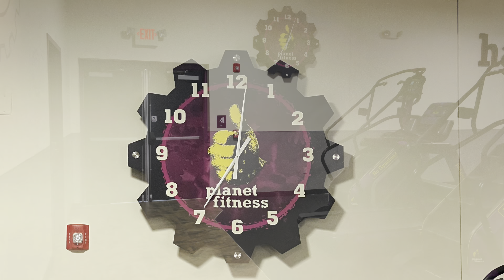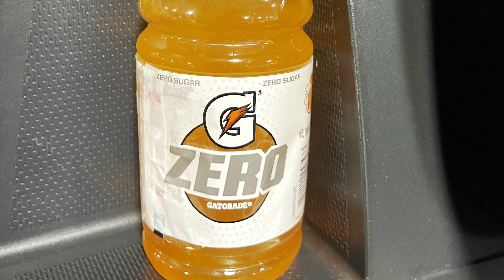3 Months Post Op from having gastric bypass surgery P￼lanet Fitness Workout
Can’t believe it’s been 3 months already since having Gastric bypass surgery  on 💟 ￼Valentine’s Day, 14 February 2023 Pittsburgh VA Hospital 🏥  Hello 👋 my name is Tony I’m a Army veteran and this is my Weight loss Journey my highest weight January 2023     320 pounds last Sunday I was 228 pounds 🥳 🎊🎈🎉